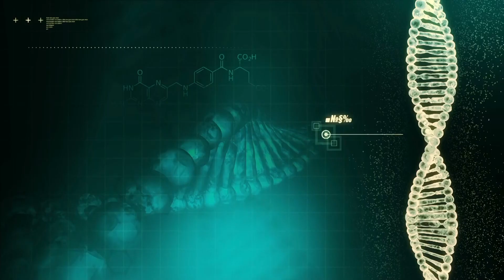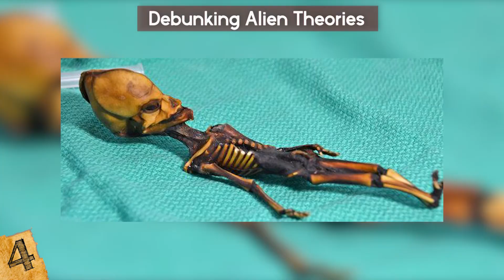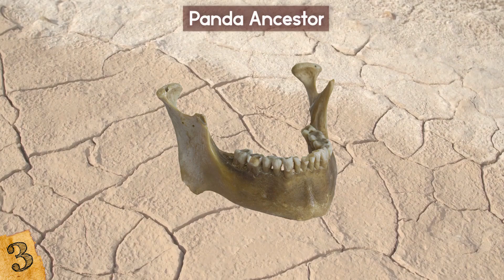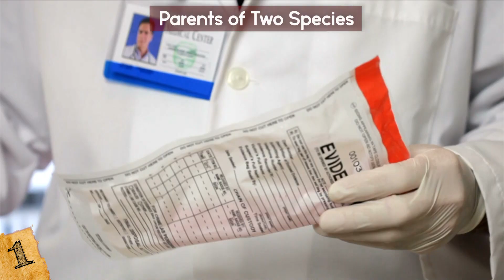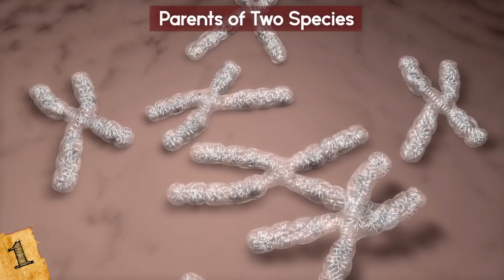10 Most MYSTERIOUS Discoveries Revealed By DNA!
Check out the top 10 Most MYSTERIOUS Discoveries Revealed By DNA! From ancient archaeological discoveries to strange mysteries explained by DNA, this top 10 list of bizarre dna test results will amaze you!